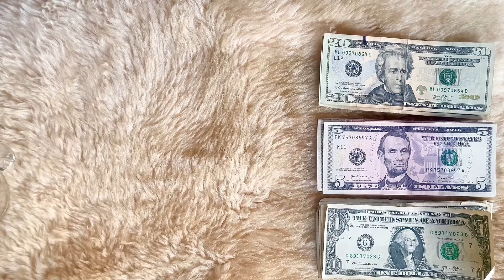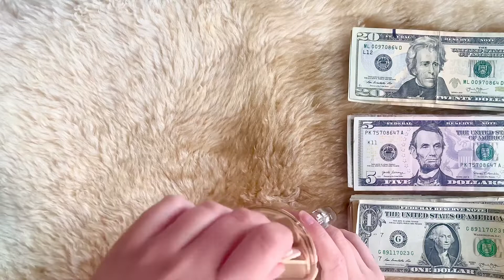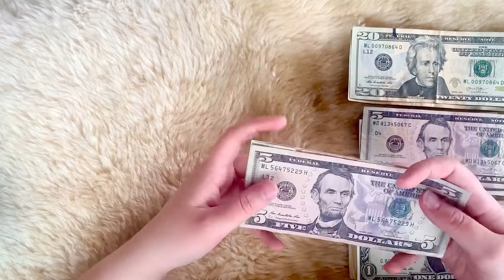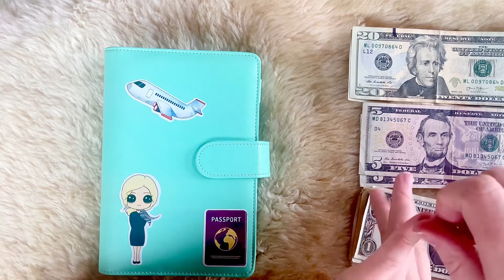Introducing my Debt Payoff Challenge!! Disclosing my total debt amount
Hey guys! I’m super excited to get this going! As mentioned in the video, I will be doing this weekly. Also, one thing I forgot to mention, this will obviously be extra payment on top of what I already pay. 😊 Since I started on a Thursday, I will be doing this every Thursday. 💕

The cursive envelopes for my every day binder are here:

The zipper white font envelopes are here: